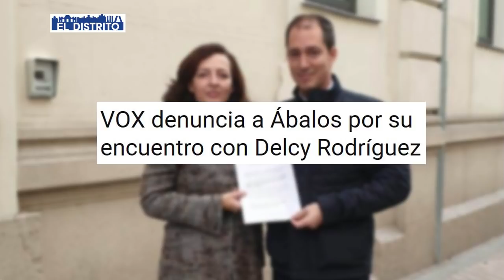Jesús Á.Rojo:¿Con qué está chantajeado Delcy a Ábalos?.¿Que favores debe el PSOE al chavismo?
casoabalos vox delcyrodriguez abalos partidopopular narcodictadura favoresalchavismo pedrosanchez jesusangelrojo elmundoalrojo distritotv Distrito Televisión es un canal de televisión que incluye información política, económica, deportiva y social, películas, series y documentales. Lo puedes ver en la TDT de Madrid en las frecuencias 45 (666 MHz) y 57 (760 MHz) , y en nuestro canal de Youtube